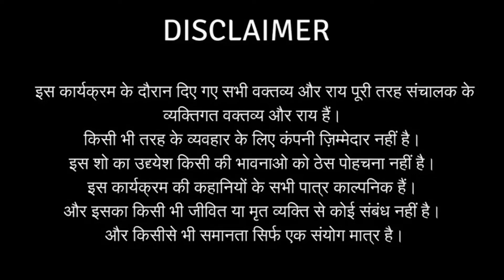नींद में बडबडाने का क्या कारण है | Mann Ka Radio Episode 103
Have you ever woken up in the middle of the night, scared by some noises, and were surprised to see that your friend was talking in his/her sleep? Have you ever been told by your roomie that you mumble sweet nothings in your sleep, unaware that you even did so? Has your spouse come to know about a long-time secret you accidentally spilt last night? If the answer to all these questions is yes, calm down night chatterers, as you are suffering from a very common sleep disorder, Somniloquy or Sleep Talking.
Listen to the similar incident only on Mann ka Radio with Dr.Prashant Bhimani, the famous psychologist in Ahmedabad.